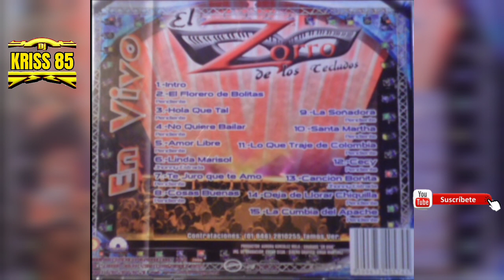COSAS BUENAS. El zorro de los teclados.